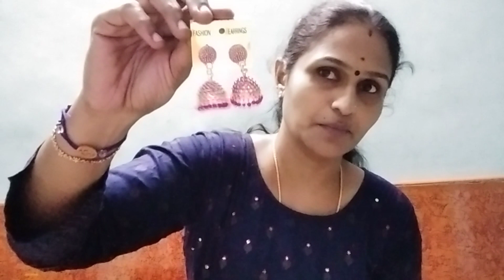My accessories collection in Tamil part 2 | Jewellery(tour) collection | Self grooming |KANCHI VEEDU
My accessories collection in Tamil | Jewellery collection | Self grooming | Jewel Tour |KANCHI VEEDU

This video is about my accessories collection part 2..
already I have uploaded part 1 accessories collection.
Kindly check the video, link given in description box.
Both internal and external beauty gives us the complete self grooming.
These accessories adds extra beauty to us... Our smile is the first beauty... 😊...rest adds up extra... 👍🏻

Kindly watch our all playlists too...like
weightlossjourney
vlogs
recipes (part 1 ,2, 3)
selfgrooming
general
summer cool recipes
kanchiveedu prank
kanchiveeduminiaturecooking